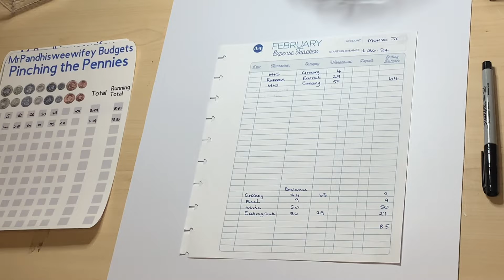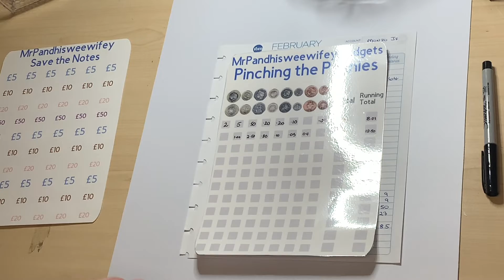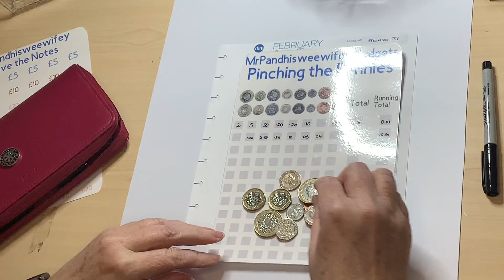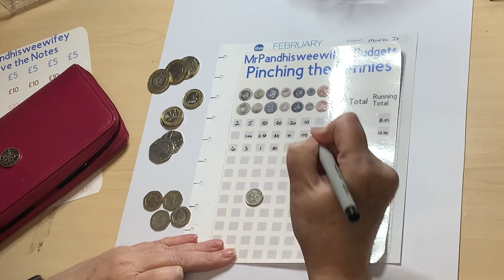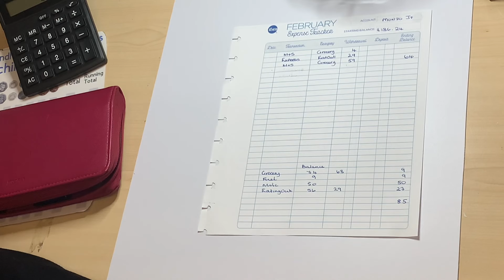February week 2 check in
Check in where we finished on our budget week 3 February 2022. And find out where we changed our name.